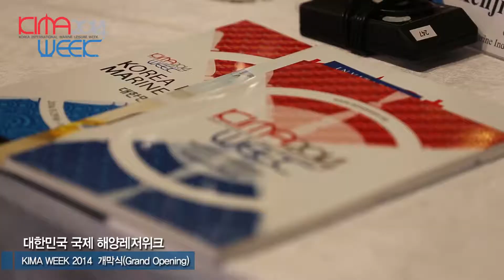9월 30일 KIMA WEEK 2014 데일리영상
2014 대한민국 국제해양레저위크
KIMA WEEK 2014